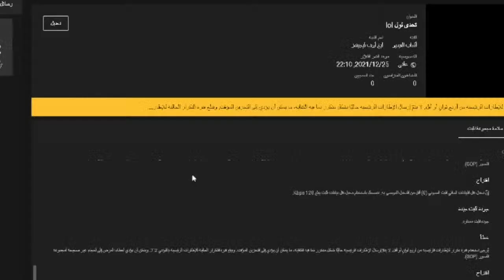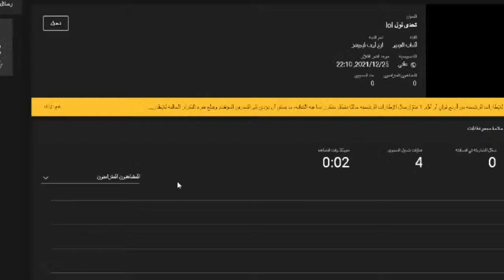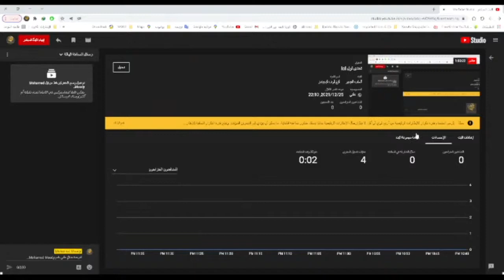تحدى لول lol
lol 1,249,132
how to league of legends
league of legends 2020
wild rift 699,514
cinematic league of legends 608,395
league of legends new items 559,023
ruined king a league of legends story gameplay 161